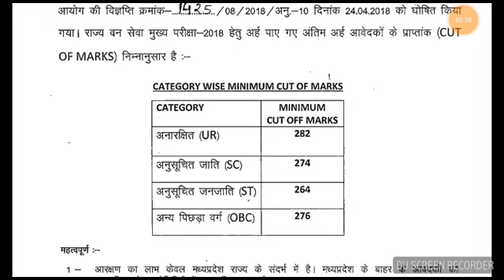Mppsc FOREST SERVICES EXAM 2018 RESULTS AND CUT-OFF MARKS